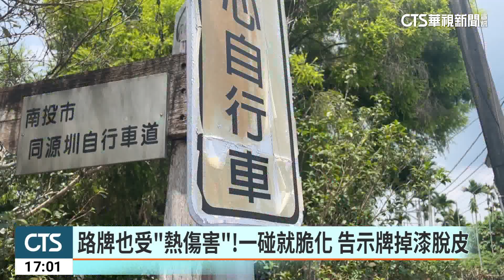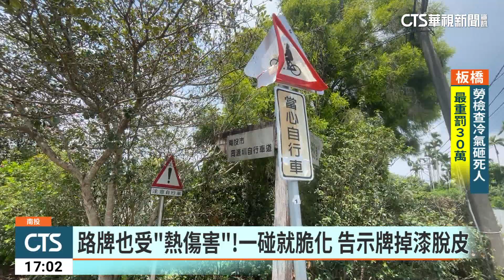路牌也受「熱傷害」！一碰就脆化 告示牌掉漆脫皮｜華視新聞 20230720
天氣熱到連路牌都曬出了「熱傷害」，有民眾發現南投縣同源圳自行車道的指示牌，因為高溫導致標示捲曲脫落，稍微一碰，就變成碎屑，還有一旁欄杆上的油漆，也脫落，東禿一塊西掉一片，南投市公所說，會派員巡查，將被「曬傷」的路牌和標示一併維修改善。